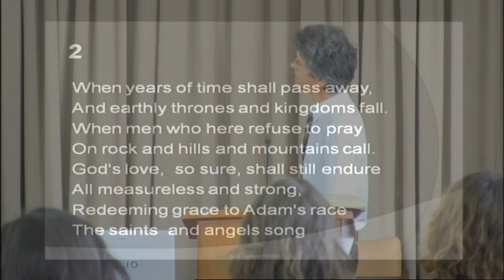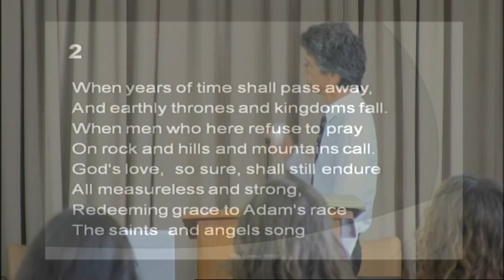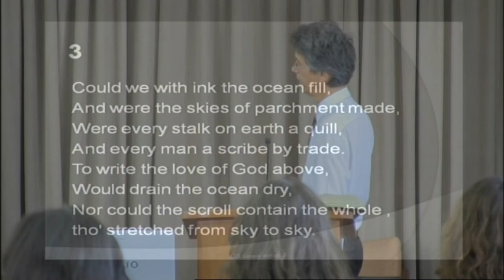John Wallace - 21 March 2015